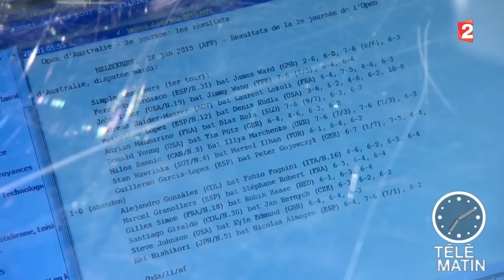Non, Nathanaël n'a pas la vue qui baisse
Les coulisses de Télématin - Le fil AFP